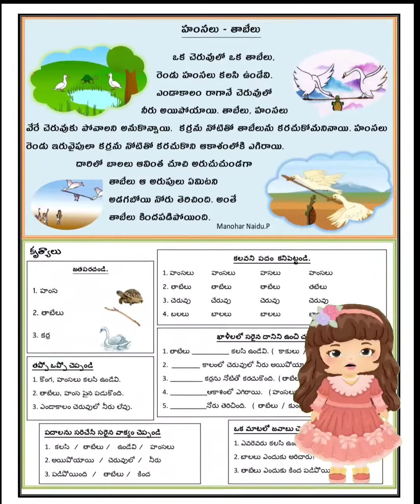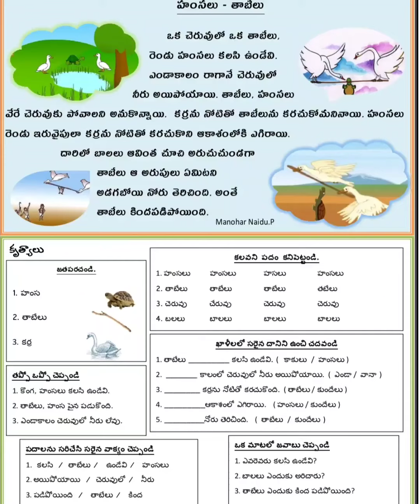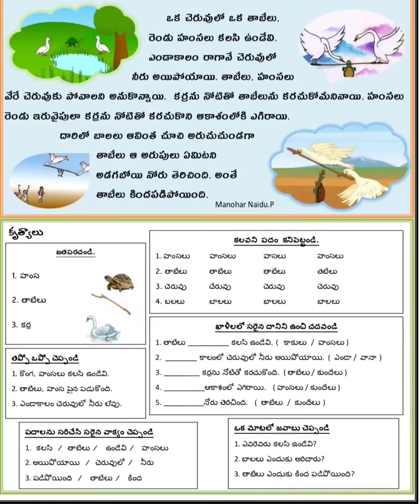We_Love_ Reading || Shortstory Hamsalu-Tabelu#achantamani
Story card